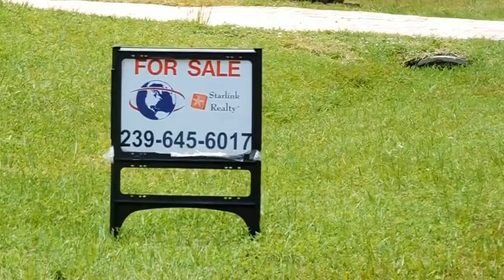VENTA RENTA Y COMPRA DE CASAS,APTOS Y LOTES BUENOS ,BONITOS Y BARATOS